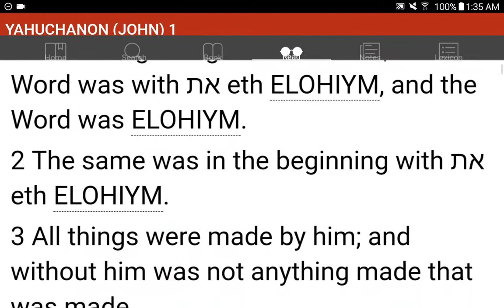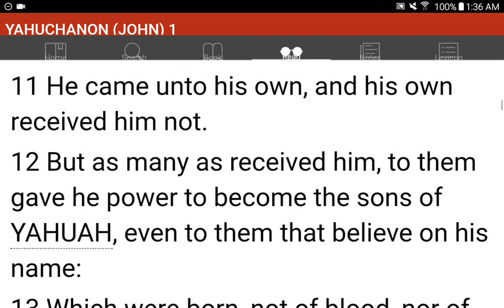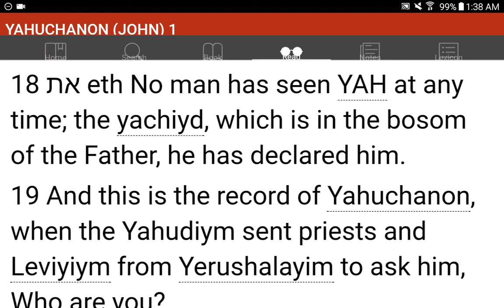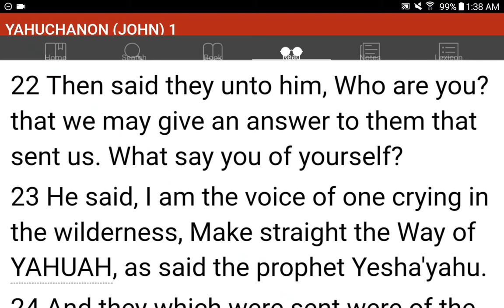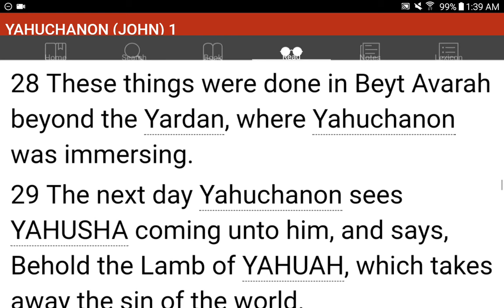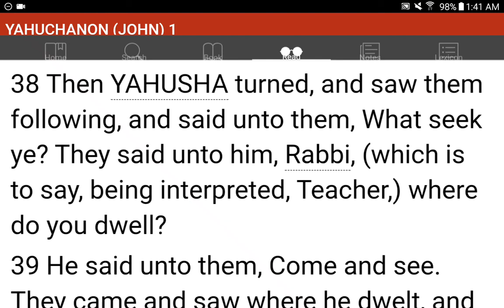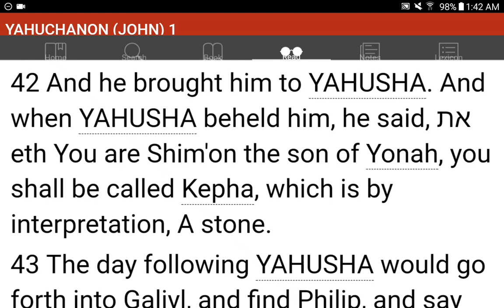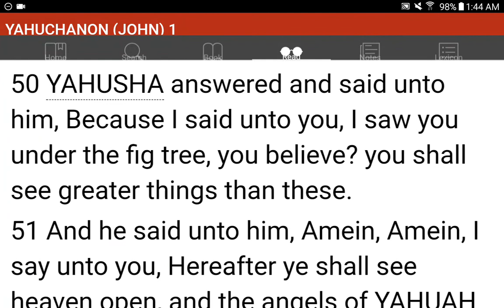💜h?™ "What's the MOST HELPFUL & SIMPLEST WAY that WORKS?"™ GIVE 1P/Month NOW! GCash